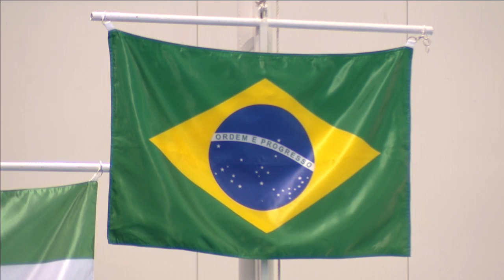Men’s Up to 54kg | 2019 WPPO World Cup | Fazza, Dubai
Live action of the men’s Up to 54kg at the 2019 World Para Powerlifting World Cup in Fazza, Dubai.

Like and follow World Para Powerlifting on Facebook and Instagram at: @ParaPowerlifting and on Twitter at: @Powerlifting

Thumbnail photo credit: Credits: Hiroki Nishioka